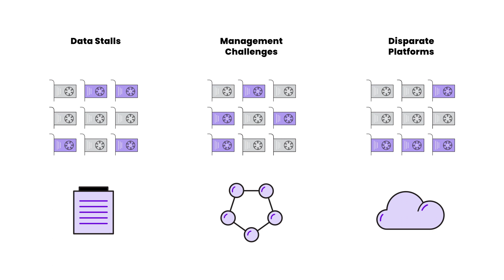Accelerate Every Step Of Your GPU Powered Data Pipeline With The Weka Data Platform For AI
GPUs can spend half their time waiting for data really napping on the job, and you end up waiting forever for results. Weka increases the utilization of your GPUs. With Weka, you get lower epoch times and a faster time to insight.